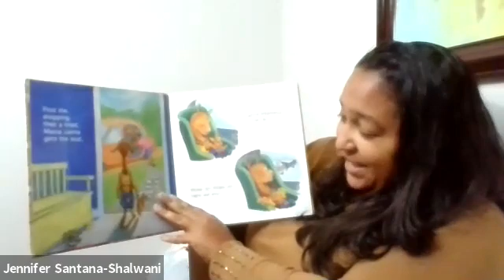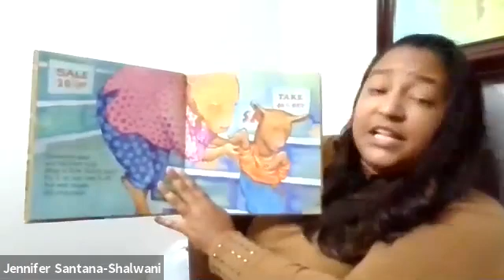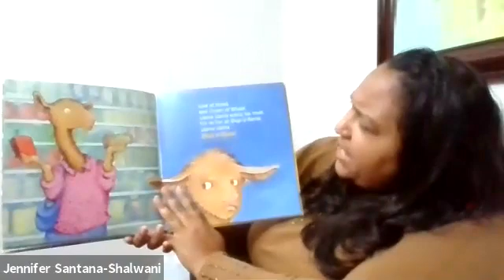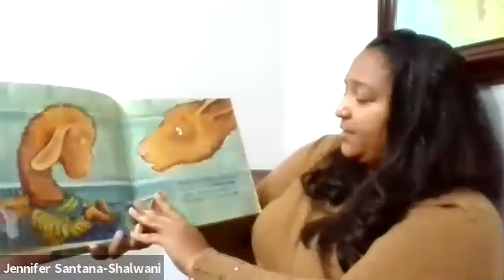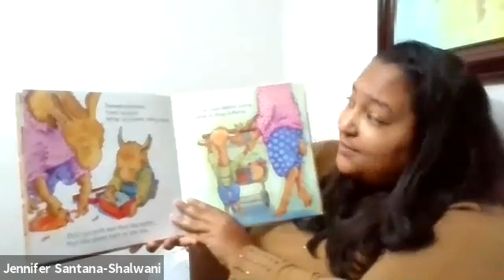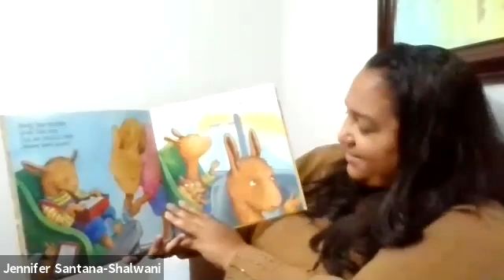Llama Llama Mad At Mamma